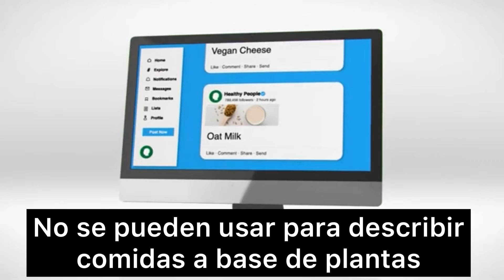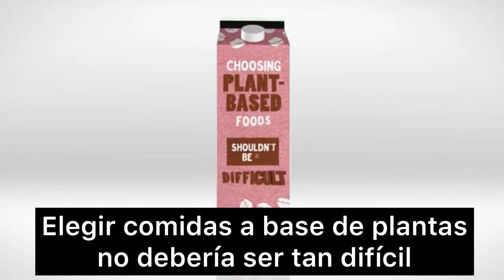Fight for your rights - Nutrition is a universal right (Subtítulos en Español)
This video isn't to preach about veganism or try to convince you to change your diet, even that you have a regular diet, your rights to know what are you eating is a universal right. Food for Thoughts!

Este vídeo no tiene como intención de hacerte cambiar tu dieta o que cambies tu forma de vida hacia el veganismo, es para concienciar al consumidor de que la nutrición es un derecho universal y tu derecho de saber que estas comiendo. Alimento para el Pensamiento!

If you have any other questions or if you want tips, please comment and I will be happy to answer.

Sesiones personales disponibles en Español para hispano hablantes, por favor contácteme por correo para una entrevista gratuita por teléfono vía Skype o Whatsapp

* RENUNCIA * Exención de responsabilidad por derecho de autor Bajo la Sección 107 de la Ley de Derechos de Autor de 1976, se hace un derecho de autor para un "uso justo" para fines tales como críticas, comentarios, reportajes de noticias, enseñanza, becas e investigación. El uso leal es un uso permitido por la ley de derechos de autor que de otro modo podría estar infringiendo. El uso sin fines de lucro, educativo o personal inclina la balanza a favor del uso leale.